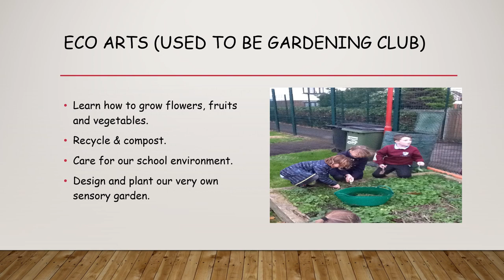Marton Clubs 2019 - Presentation for children and parents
Find out more about our 2019 extra curricular clubs